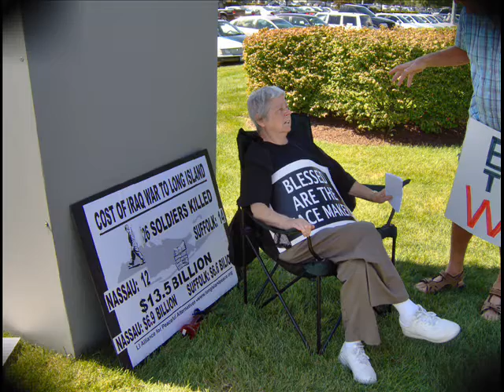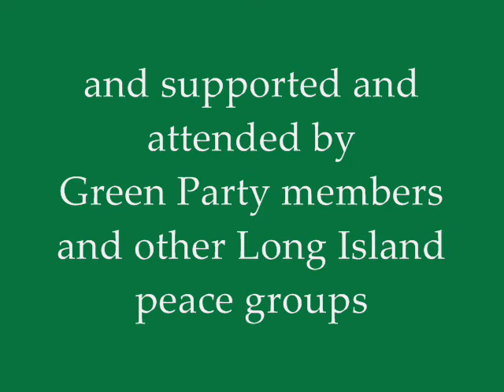Anti-War LI Mall Tour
Next demo: Smith Haven Mall. Saturday, Sept. 27th 2008 at 1pm. The Anti-War Long Island Mall Tour is being organized by Suffolk Peace Network. But, lots of Green Party members help and attend. Footage from the August 23rd demonstration at South Shore Mall.